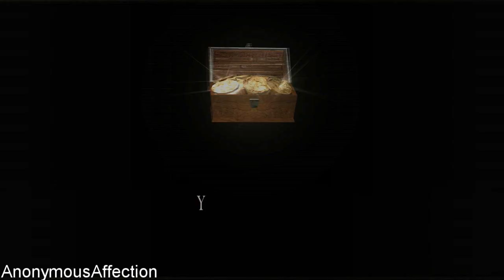Resident Evil 4 Ultimate HD Edition Walkthrough - (PC) Professional Walkthrough Part 6 - Chapter 1-3 Part 2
Resident Evil 4 Ultimate HD Edition (PC) - Professional Walkthrough Part 6 - Chapter 1-3 Part 2

Walkthrough of Resident Evil 4 Ultimate HD Edition in High Definition on the PC.

Systems: Microsoft Windows

Developer: Capcom

Publisher: Capcom